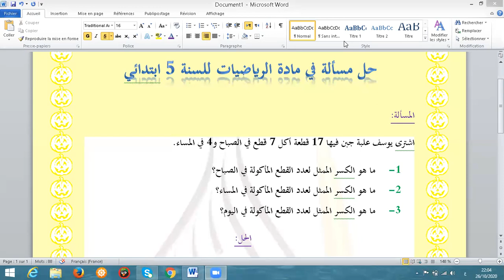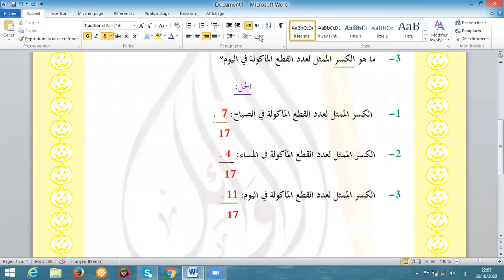حل مسألة لدرس الكسور السنة 5 ابتدائي